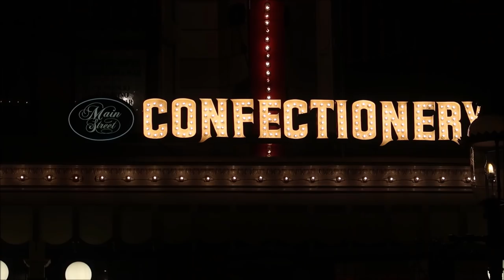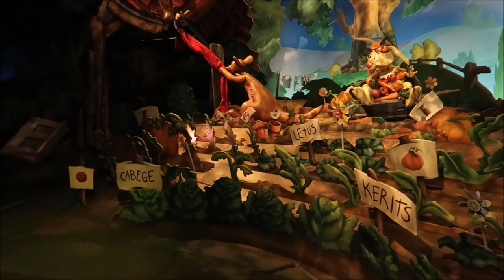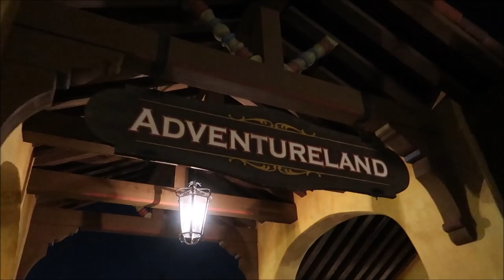A Night At Disney’s Magic Kingdom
hey friends tonight I hang out at the Magic Kingdom and ride a bunch of classic attractions like Prince Charming's carousel and Pirates of the Caribbean but also I indulged in some Core theme park food such as turkey legs in cake pops

David
Dawn
Fulvio
Leslie
Christina
Beth
Chandra
Jesse
Brock
Susana
Tracey
Crin
Ronald
Charisse
Thomas
Joe
Mary
Paula
Kari
Jacob
Angela
Frances
April
Erin
Taylor
Daniel
Juile